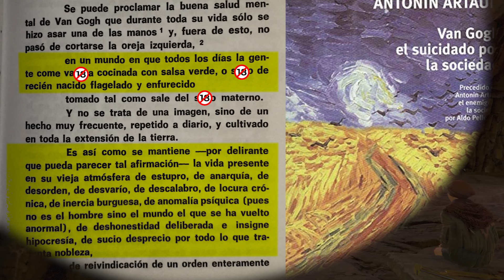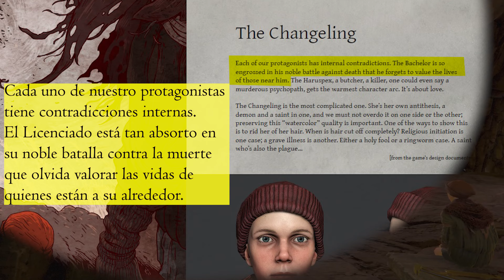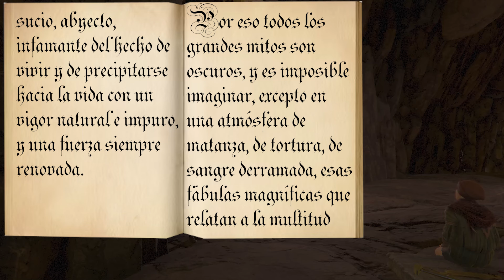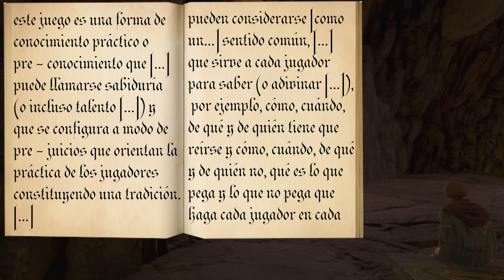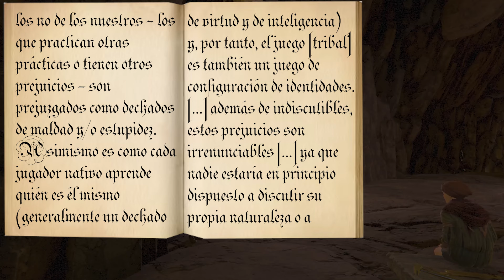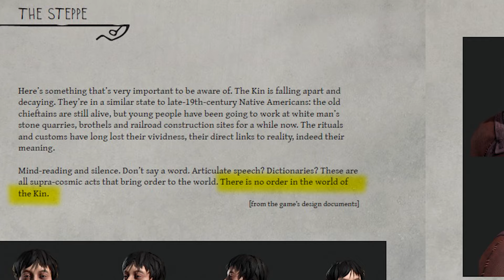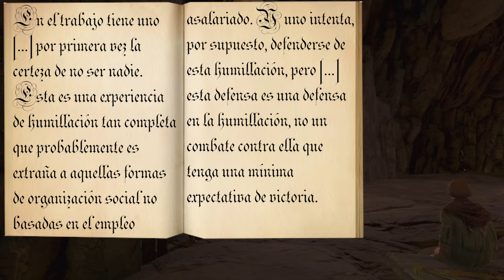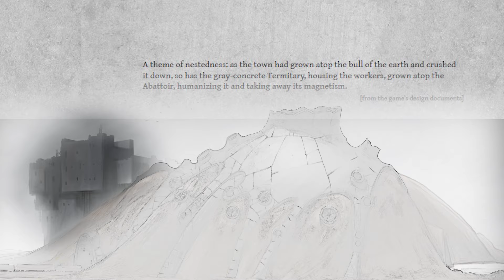Una reflexión sobre Pathologic 2 - Why am I nobody, mother Boddoh?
Despierta al tercer y último día de la ruta por Pathologic 2 bajo una nueva luz tras las profundas noches dormitando al amparo de la Roca del Cuervo. En él, el Arlequín regresará desde la Estepa a la Ciudad, siguiendo las densas nubes de la Plaga hasta el Cementerio (el único lugar donde todos somos siempre bienvenidos), para terminar descubriendo que, en realidad, su verdadero destino es la fábrica de carne (el Matadero) donde trabaja día y noche la Tribu. Pues una vez descubierto el mito y observado el pasado de nuestra civilización, nuestro amigo notará cómo aquello llamado “Historia” no es más que un cuento: porque, en el fondo, nada diferencia al individuo moderno del primitivo tribal.
O quizá sí…
Si los Dioses de los antiguos ritos han muerto ya para todos aquellos que trabajamos en el interior de las fábricas… ¿A quién debemos hacerle esa pregunta que tanto nos inquieta?

¿Quiénes somos nosotros, Madre Boddoh?

0:00 –El Contagio
9:55 – La amiga de la Plaga
20:58 – La herencia del Chamán
25:55 – Introducción: el Teatro y su doble
30:32 – Memoria tribal: el origen perdido
40:09 – Nacidos de la muerte (hombre y animal)…
50:18 – …y reunidos en la Fábrica
58:26 – El nacimiento de la Modernidad
1:04:02 – Despedirse con una vaga promesa

En agradecimiento sincero a nuestros colaboradores:
La música de introducción pertenece a Tao & Sound con su permiso
El resto de pistas musicales corresponden a la obra de arte comentada.
En este episodio agradecemos la ayuda y el debut de nuestro amigo “TodoJingles”, un profesional del doblaje que interpretará a Oyun:
Contamos, a su vez, con el fantástico apoyo de nuestra amiga Holy, interpretando a algunos de los personajes clave: de nuevo, Clara o Pústula; y, como novedad, Arisca, además de ciertas lecturas.
El narrador de Noviembre Nocturno en el personaje de Mark Inmortal:
Y nuestro habitual amigo de confianza en el papel de Artemy Burakh.
Por último, contamos con el apoyo de @DUBlajes , quién nos ha facilitado el Trailer en castellano de su canal que abre este episodio con Borja Pavón en el papel de Daniil Dankovsky.